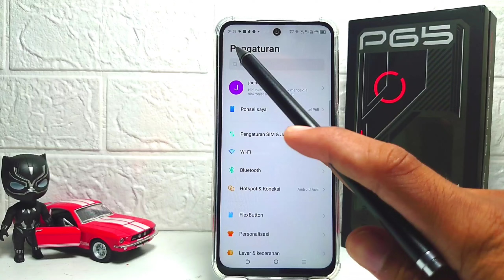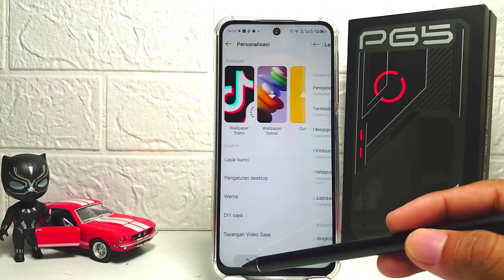Cara Angkat Bangunkan Layar Di HP Itel P65